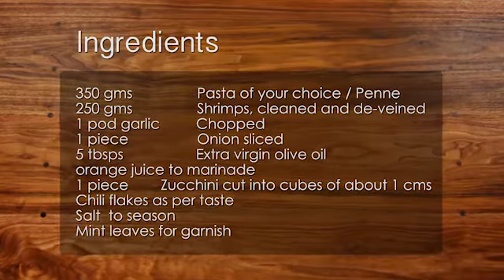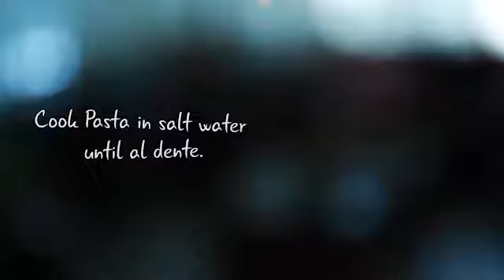Ritu Dalmia - Prawn Pasta